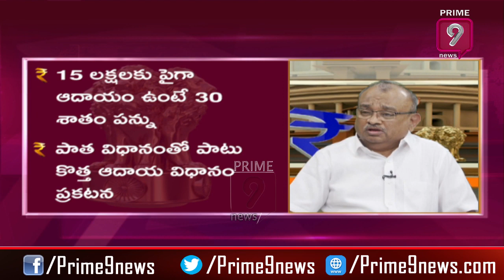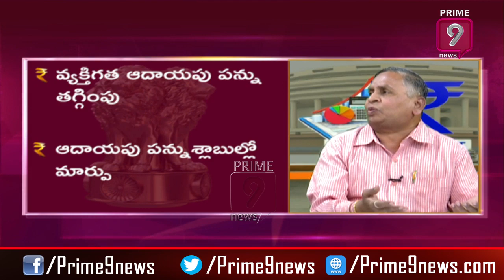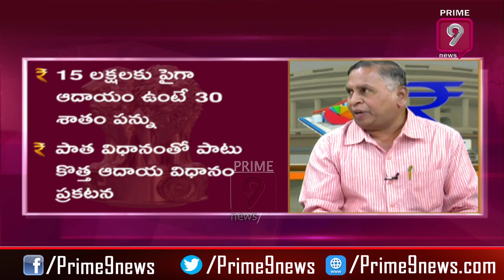Analyst Opinion on Nirmala Sitharaman Budget | Journalist Sai | Prime9 News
Sai Chunduri popular know as Journalist Sai. He is the Chief Editor of Prime9News channel. He conducts interviews with politicians, celebrities, & students.

This video is about Analyst opinion on Nirmala Sitharaman Budget. Journalist Sai questioned to the analyst how useful the development for this sector comprises agriculture, allied activities, irrigation and rural development?